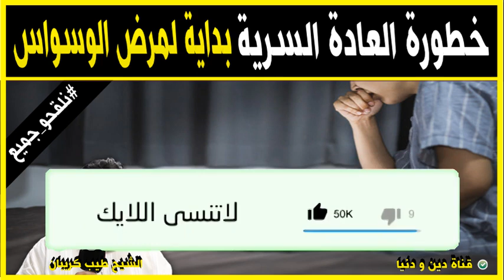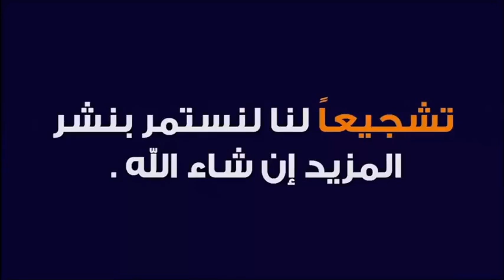خطورة العادة السرية بداية لمرض الوسواس 🕌 مع الدكتور طيب كريبان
جديد 2021 : خطورة العادة السرية بداية لمرض الوسواس 🕌 مع الدكتور طيب كريبان
 ▬▬▬▬▬▬ஜ۩☺۩ஜ▬▬▬▬▬
 ▬▬▬▬▬▬ஜ۩☺۩ஜ▬▬▬▬▬
⛔ أحبابي الكرام ، إذا أعجبكم الفيديو رجاءاً لا تنسوا :

 ▬▬▬▬▬▬ஜ۩☺۩ஜ▬▬▬▬▬
مواضيع سابقة

🕌 عَنْ أَبِي هُرَيْرَةَ، عَنِ النَّبِيِّ صَلَّى اللهُ عَلَيْهِ وَسَلَّمَ قَالَ:
 ▬▬▬▬▬▬ஜ۩☺۩ஜ▬▬▬▬▬
⚠️ توضيح مهم ❗

 ▬▬▬▬▬▬ஜ۩☺۩ஜ▬▬▬▬▬
# هاشتاغ الموضوع #